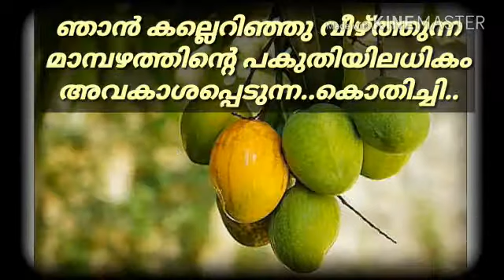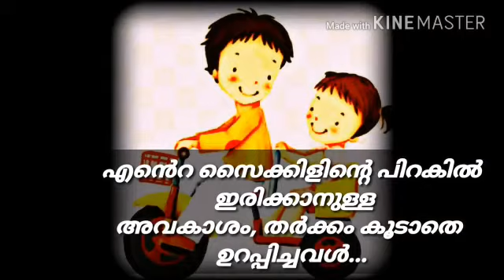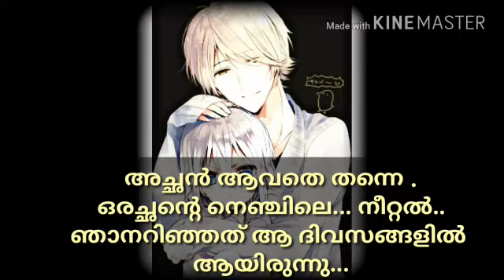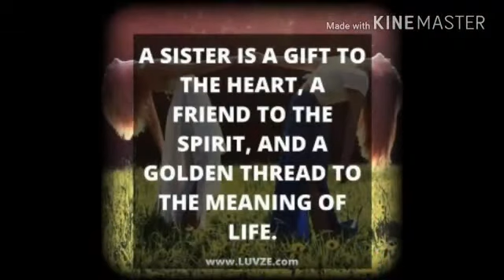കുഞ്ഞനിയത്തിക്കൊരു പിറന്നാള് സമ്മാനം..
,Happy Birthday To You (Composition),
, happy birthday to you, birthday songs,